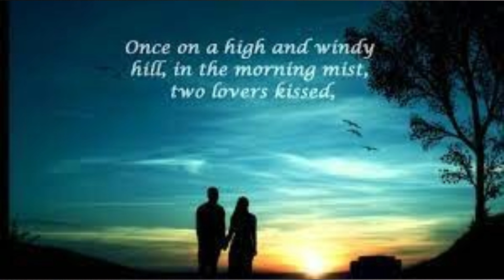Love is a many splendored thing (Andy Williams 1962) - C K Wong (05-06-2022)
C K Wong song album

C K Wong piano album

C K Wong productions

Songs & music playlist - C K Wong

A highlight of films playlist - C K Wong

Victor Wong videos

Articles in the column uk-Chinese weekly newspaper
中英時報專欄《居英國妙筆》文章

[4:30 am, 05/06/2022] C K Wong: L